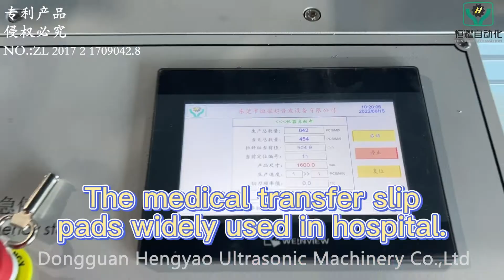Transfer Bed Sheet Machine Produce Its Products| Surgical Patient Transfer Slide Machine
The machine can product transfer bed sheet, surgical patient transfer slide, which is widely used in hospital cubicle curtains. It is automatically from material folding and hook welding and cutting. The pleat heights and the curtain length can be customized as required.
What’s more, product size and shape can be customized according to demand, and can print personalized patterns to meet different needs, low-cost, high-efficiency, and high-quality production!

If you are interested, please contact with us

Advantages:
✔ Fully automatic
✔ Safe
✔ High efficient
✔ Low investment, high return

0:00 The full view of machine
0:01 Feeding material
0:05 Welding transfer bed sheet
0:14  Stiletto
0:32 Finished Disposable Curtain